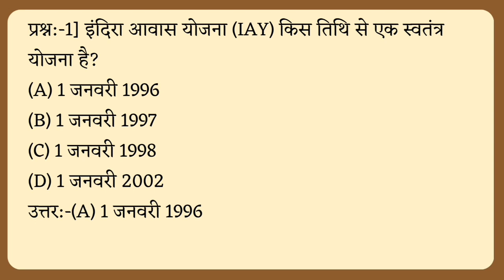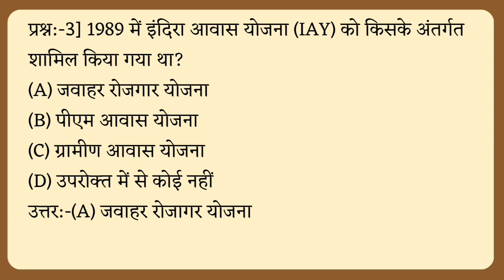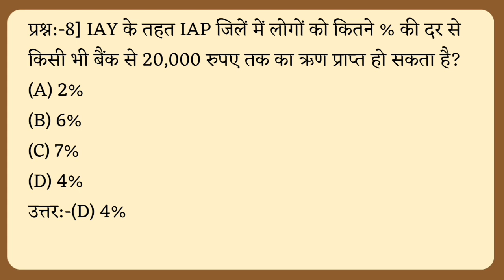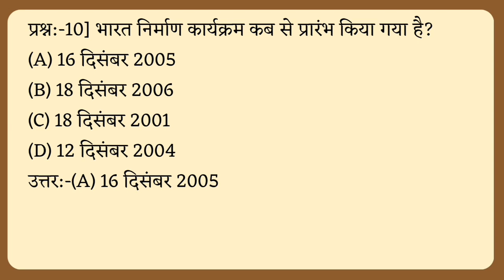Adeo Test - 13 | Adeo exam | cg vyapam adeo exam | adeo vacancy 2023 new update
Hello Student's Yah youtube channel Education biased hai. Hamare es channel "Nand Era - Education Platform" me ap sabhi ko National Current Affairs,state current affairs, UPSC,IAS,state psc,vyapam,chhattisgarh current affairs jaise exam se related sabhi prakar ke news,information,current affairs aur update milenge.
so,aap sabhi Daily current affairs aur new update jankari pane ke liye es channel ko subscribe kar le or bell icon ko press kar le.Taki apko Daily Education se related current affairs aur information milti rahe.